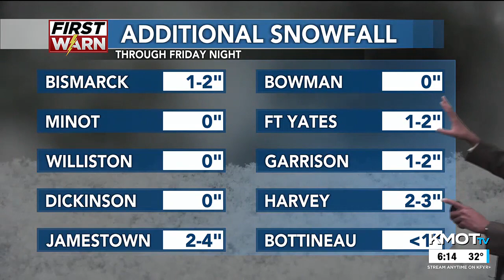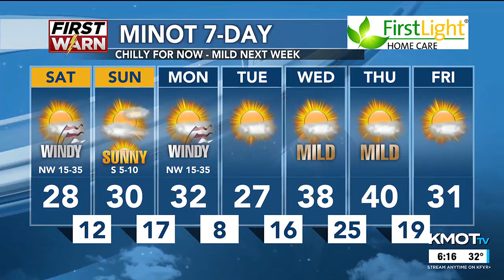KMOT First News at Six Weather 12/08/23